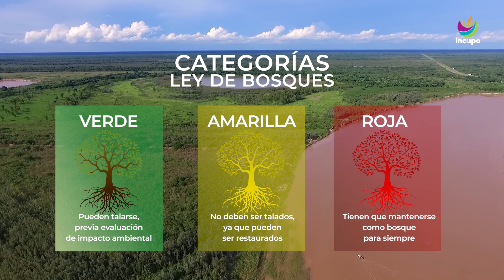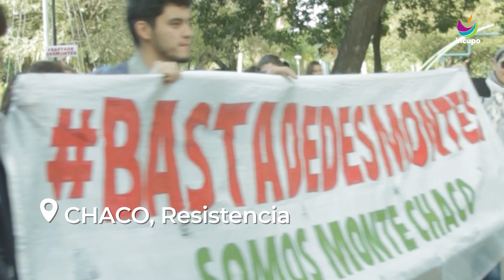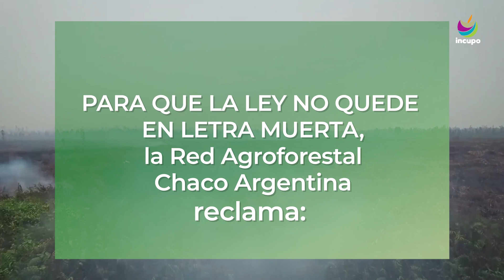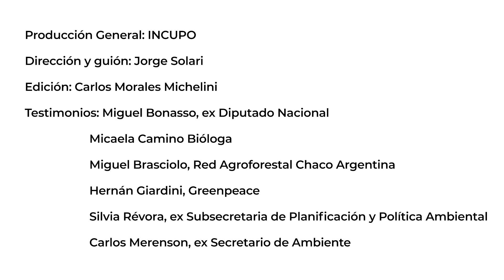MONTARÁZ Ley de Bosques, entre luces y sombras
CAPÍTULO 2. “Ley de Bosques, entre luces y sombras”.
Explica en qué consiste la “Ley de protección de los bosques nativos”, y su situación  luego de 12 años de aplicación en las provincias.  Organizaciones sociales advierten serias falla en su implementación y realizan fuerte llamado a la participación y control social.